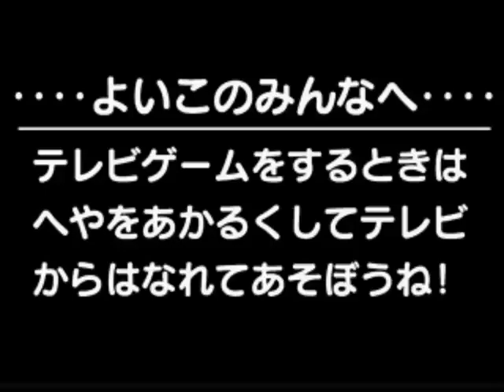Kids Station Oshaberi Oekaki Soreike! Anpanman - Intro